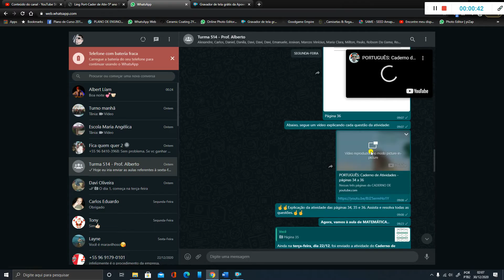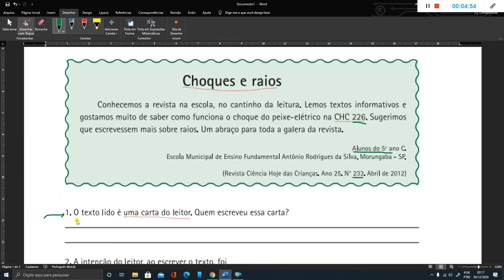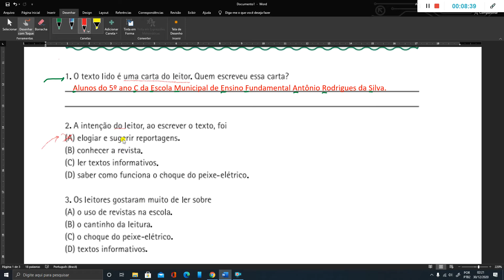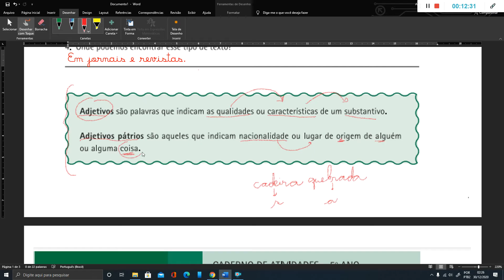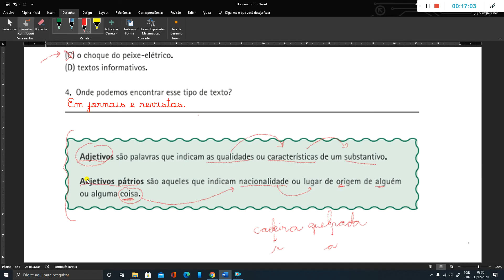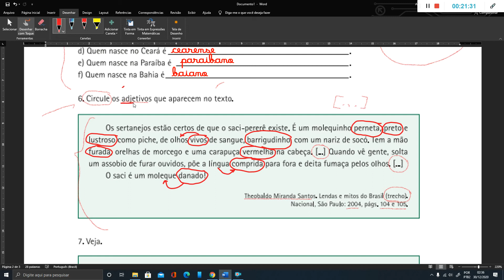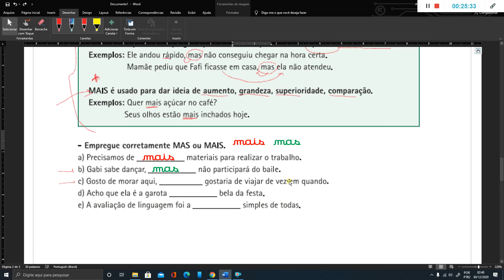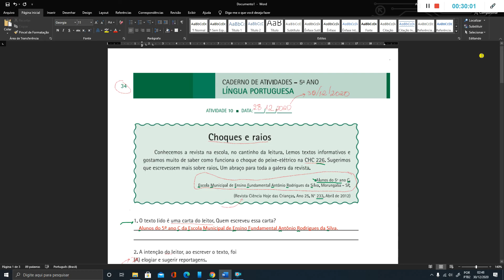PORTUGUÊS: Caderno de Atividades - páginas 34 a 36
Nessa videoaula fazemos a correção da atividade sugerida no dia 28 de dezembro. Ela trata sobre o uso ortográfico das palavras "MAS" e "MAIS", faz introdução do assunto ADJETIVO e ADJETIVO PÁTRIO, propondo uma pequena atividade e, finaliza com uma pesquisa de significado das palavras PREFIXO e SUFIXO.